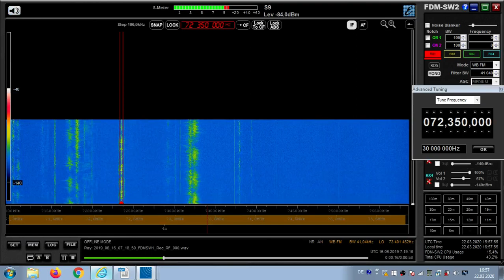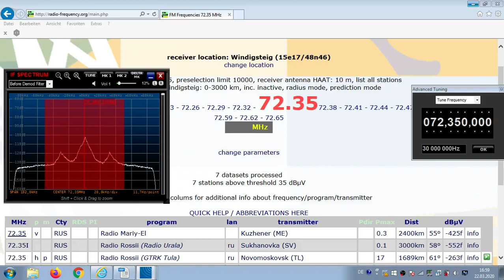FM DX Es - 160619 0721UTC - 72.35I Radio Rossii (RUS) Novomoskovsk (TL) 17kW 1689km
72.35I r.rossii – health show, „choroshoe nachalo“ (Good Start)

72.35I h p RUS Radio Rossii (GTRK Tula) ru Novomoskovsk (TL) 17kW 1689km 61° - OFF:011221